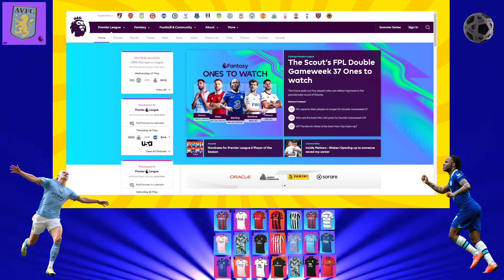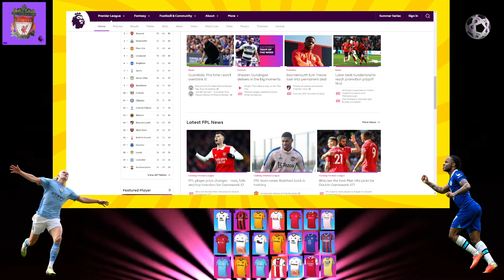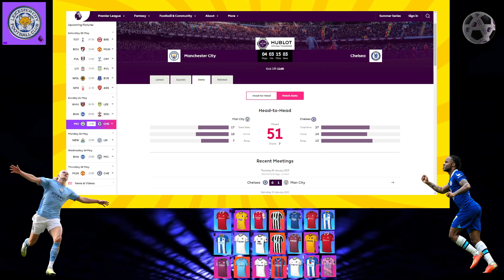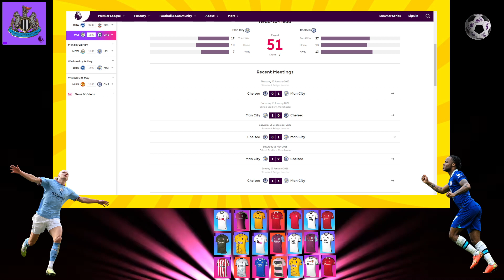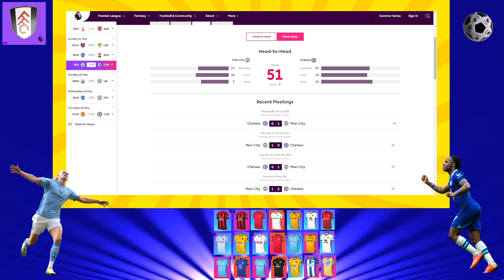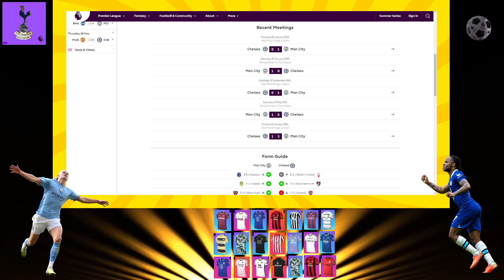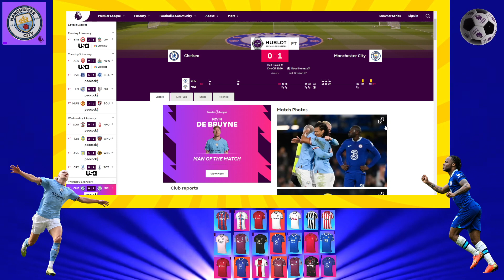MAN CITY VS CHELSEA HEAD TO HEAD | CAN LAMPARD BEAT GUARDIOLA?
Manchester City vs Chelsea Preview
Premier League Matchweek 37 Predictions
Carney Chukwuemeka and Lewis Hall to start?
Will Mauricio Pochettino be in the Stadium to watch Chelsea?
Can Frank Lampard beat Pep Guardiola?
Frank Lampard Press Conference
Pep Guardiola Press Conference